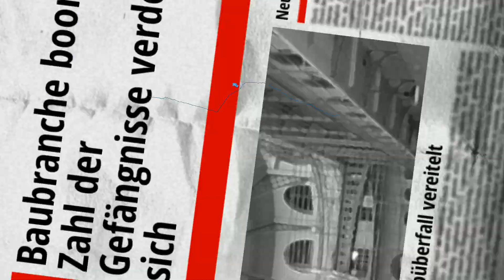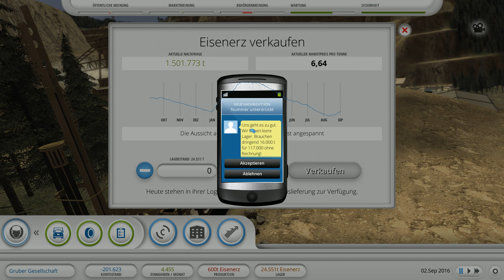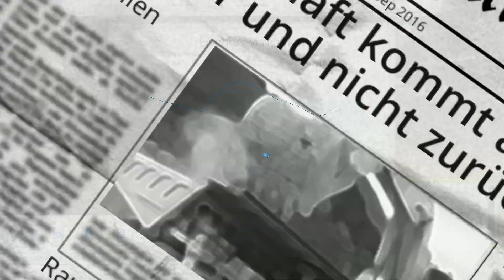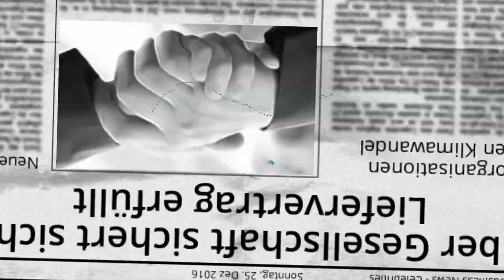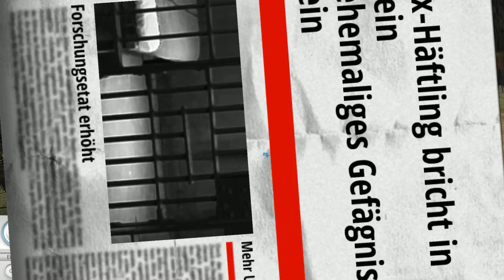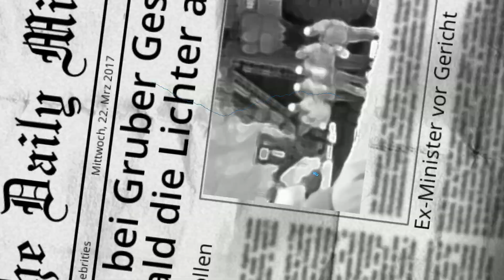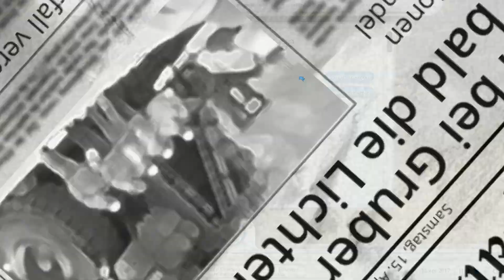BERGBAU INDUSTRIE #007 - Baubranche Boomt ★Let's Play Mining Industrie German HD+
BERGBAU INDUSTRIE - Die Einführung ★Let's Play Mining Industrie German HD+

★Mitspieler

★Befreundeter Kanal:
SachsenLetsPlayer

★TS3:
TROUBLE TOWN Community Teamspeak